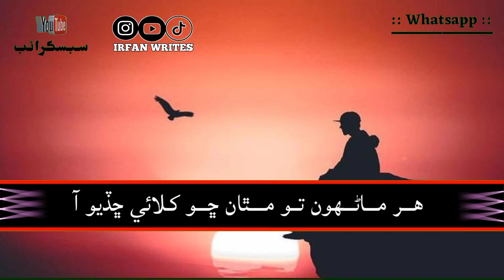Mumtaz_molai_new_2021_status_song || by iRFAN Shar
Sindhi whatsapp status| song
 hy
I'm iRFAN Writes my channel iRFAN Writes